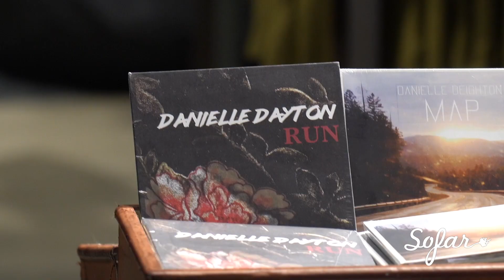Danielle Dayton - New Religion | Sofar Calgary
Danielle Dayton performing "New Religion" at Sofar Calgary on October 20, 2019.

Artist: Danielle Dayton

Filmed & Edited by: Dan Kim from Focus On Why Media

Audio by: Trevor McGovern
Dan Kim from Focus On Why Media